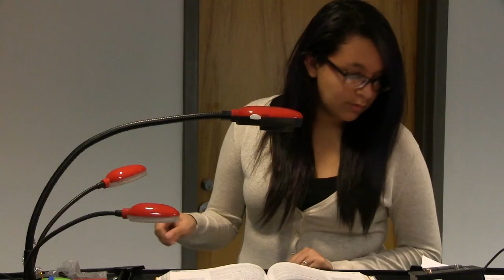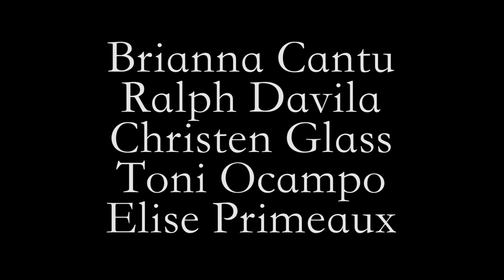What Would You Do: Disrupting Class